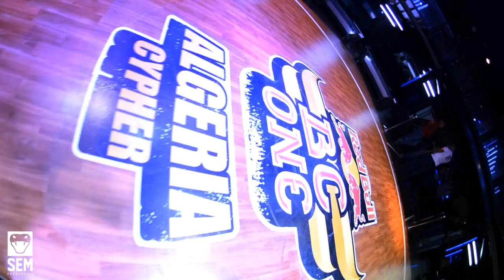Sem Production: Trailer Red Bull BC One Algeria Cypher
Sem Production :